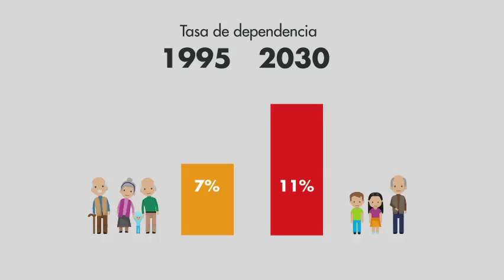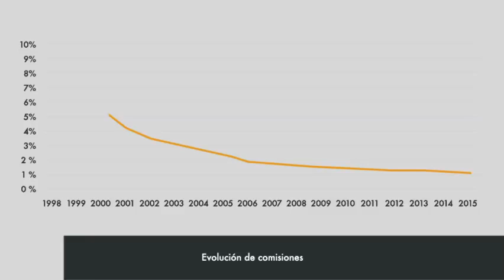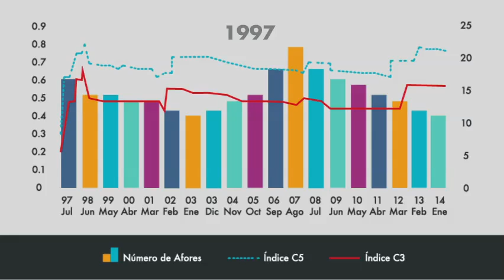Afores, una industria dinámica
La FUNDEF presenta el siguiente vídeo sobre la industria de las Afores.  Gracias a las Afores se ha consolidado una industria del Ahorro, muy importante para la economía del país.